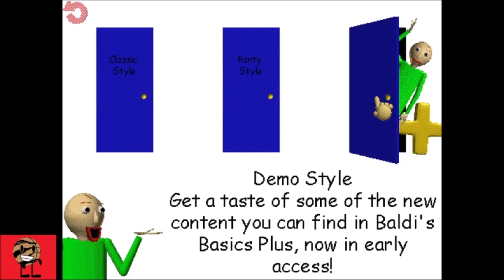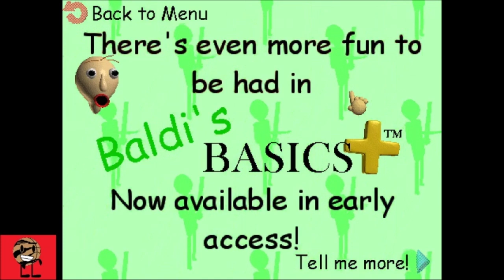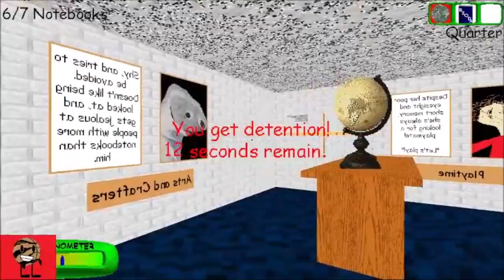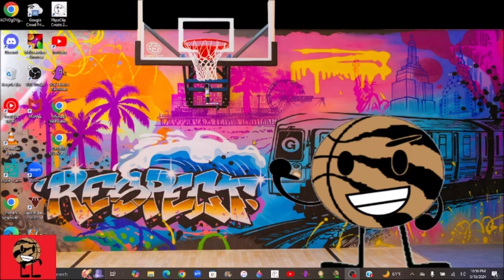Son of Beast in Baldi's Basic Remastered - Ep 5 Demo on my first try